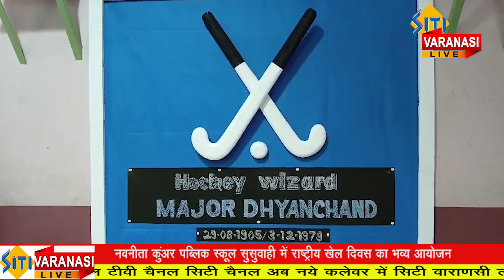नवनीता कुंअर पब्लिक स्कूल सुसुवाही में राष्ट्रीय खेल दिवस 2024 का भव्य आयोजन